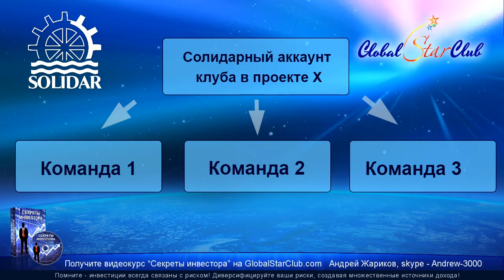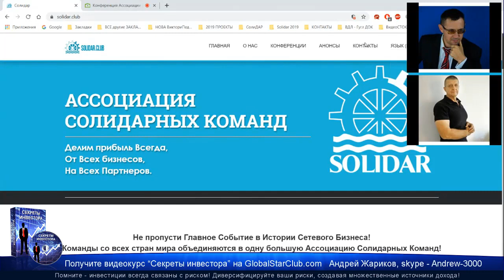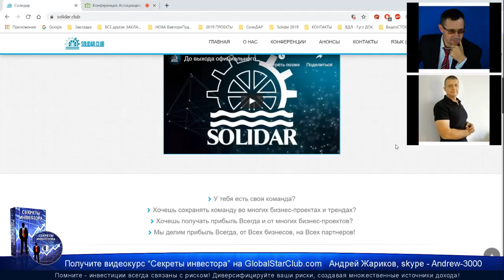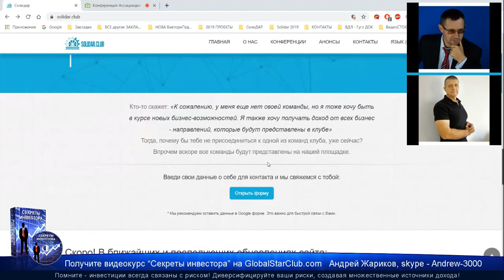Solidar.club - Солидарные аккаунты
Solidar.club, solidar club, солидар клаб, солидар клуб, solidar.club отзывы, soliar club отзывы, виталий млынко, ассоциация солидарных команд